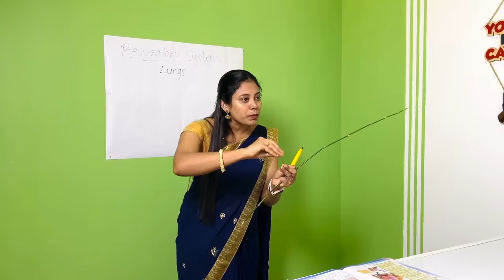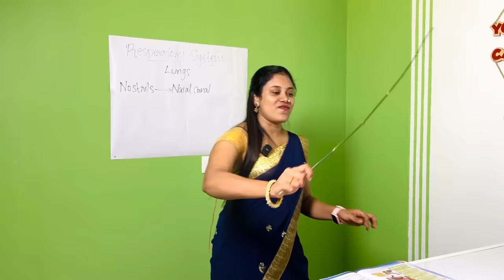WELCOME CLASS ROOM 🤩 | PART 2